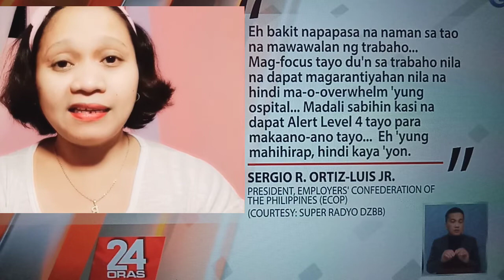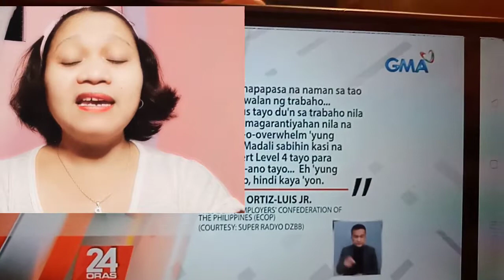Alert Level 4 sa NCR , dapat nga ba mapatupad?/Reaction at Opinion/@dorielucena6498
Reaction video and opinion about sa pagpapatupad Ng Alert Level 4 sa buong NCR,,